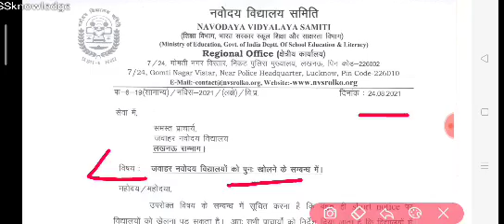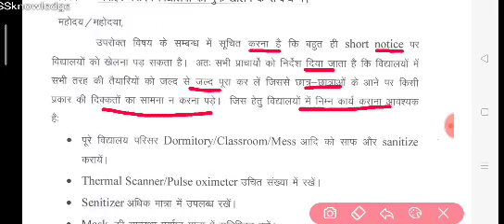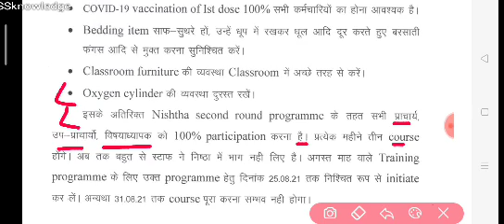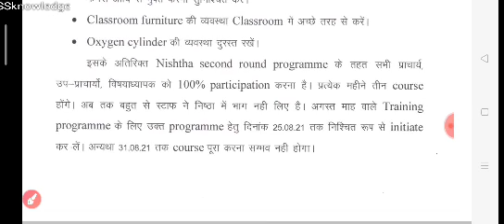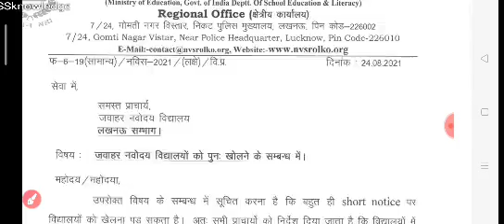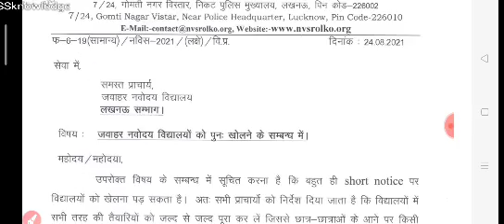ssknowledge ncerthindi Live_Hindi JNV_Hindi jnv NCER_Hindi_book_grammer Live SSknowledge_Live